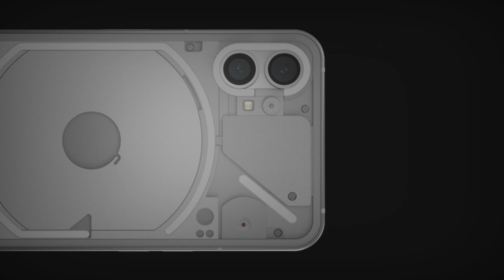Nothing Phone (1) Introduction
The Nothing Phone (1) has a 16MP camera at the front to take care of selfies and video calling needs. At the back, the dual-camera setup includes a 50MP primary sensor and a 16MP secondary shooter. A 4,500mAh battery that supports 45W fast charging will keep the lights on.

Nothing Phone (1) draws power from a Qualcomm Snapdragon 778G+ processor with 8GB RAM. It flaunts a 120Hz OLED panel and boots Android 12-based Nothing OS out of the box. Nothing Phone (1) has Glyph Interface, which shows charging percentage, call notifications, and wireless charging engagements via LED lights.
Nothing Phone (1) price in India starts from the Rs 31,999.

I created Nothing Phone 1 Concept, Hope you like my concept model.

nothing phone 1, nothing phone 1 unboxing, nothing phone unboxing,
nothing phone 1 trailer, nothing phone 1 camera, nothing phone

Note: All content shown is copyright protected by  @Technizo Concept. It is not allowed to re-use or re-edit any of the content without explicit written permission.